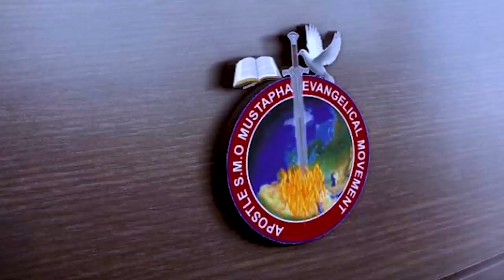IRI OWURO {MORNING DEW} DAY 31ST OF MAY